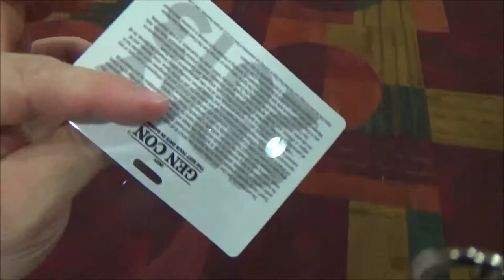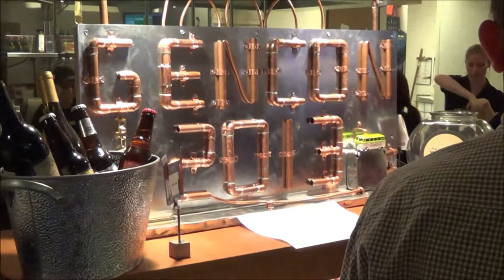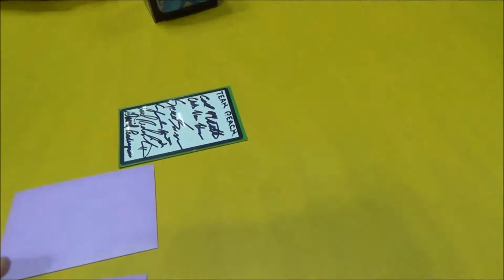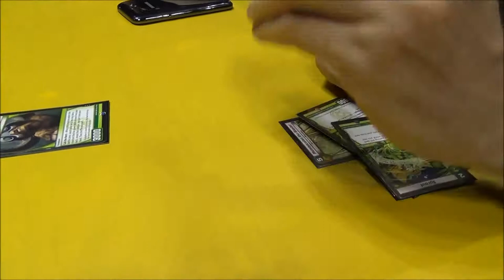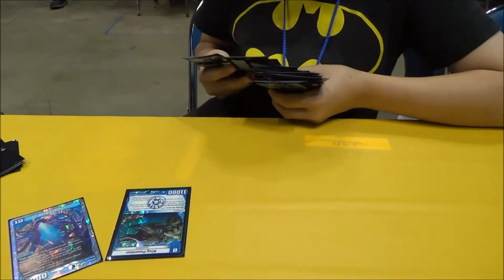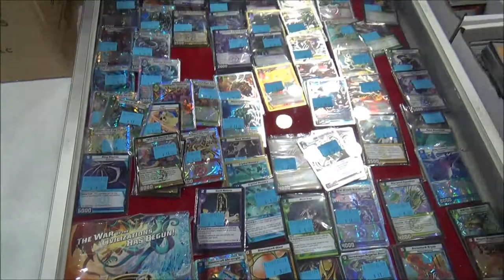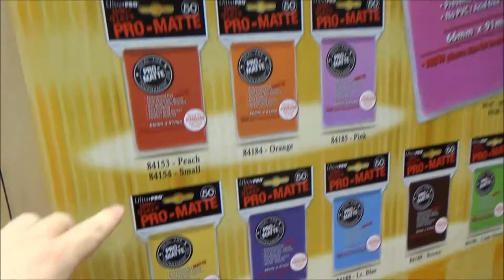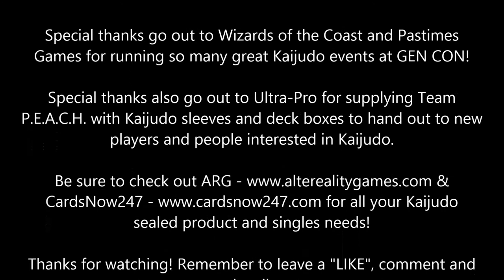Kaijudo - GEN CON 2013 VLOG! Indianapolis, Indiana August 15th-18th 2013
GEN CON 2013 VLOG - Indianapolis, Indiana August 15th-18th 2013. Enjoy!